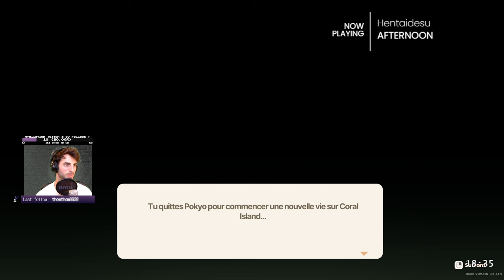Ne jouez pas sur le Game Pass ! - Coral Island (let's play)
Voici le replay de ma découverte de Coral Island datant du 18/11/2023

Si la vidéo vous plaît, n'hésitez pas à liker et à me le dire dans l'espace commentaire